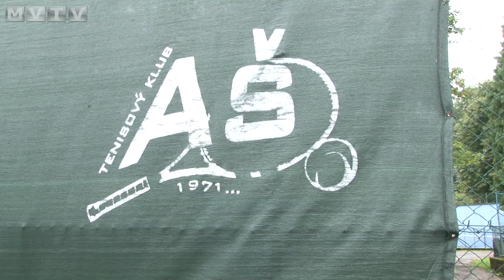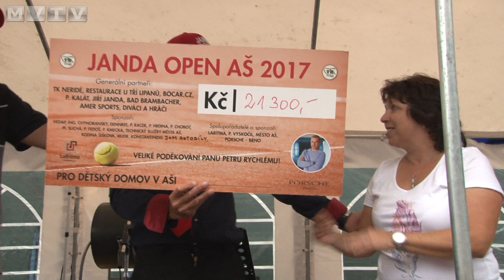Turnaj Janda open v Aši zabodoval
Třetí ročník sportovního setkání měl skvělou úroveň i přes nepřízeň počasí. Známý herec Petr Rychlý se ukázal jako skvělý bavič. Pro dětský domov bylo vybráno 21 300 korun.